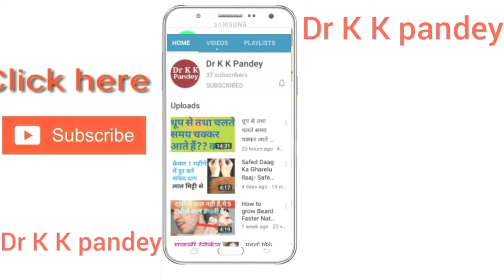Homeopathic medicine for sciatica- sciatica ki homeopathic medicine / sciatica ka jad se ilaj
German Homeopathic medicine for sciatica
Left-sided sciatica pain homeopathic medicine

Homeopathic medicine for sciatica
sciatica homeopathy medicine